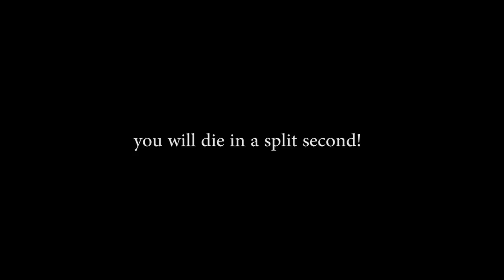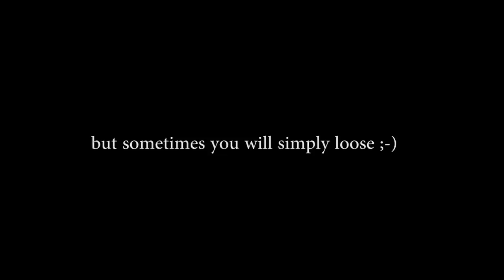The Witcher 2 Enhanced Edition - Combat Movements And Basic Tips And Hints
Credits for music goes to "Believe" for The Witcher 1 Main Theme and "Krzysztof Wierzynkiewicz" for "Easier Said Than Killed" from The Witcher 2 OST.

The Witcher 2 is out there a while but since the Xbox 360 and Enhanced Edition is new there might be several new players. And because people were complaining about the combat system since first release I will show that it is very challenging but feel and look great after practice and offers several opportunities.

Have fun! :))